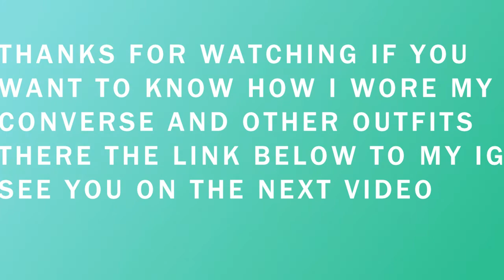Converse all star| How to style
This video is about the Converse all star(one of the most usual casual trainers around the world).
How to style those casual trainers and some history about it, i hope you enjoy it .